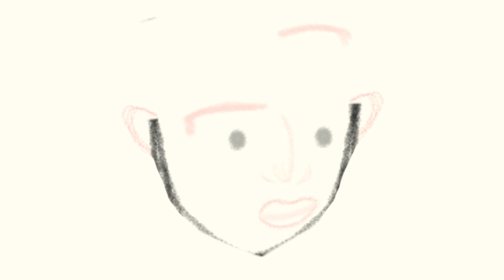006.121.31.51 | made with FL Studio Mobile 3